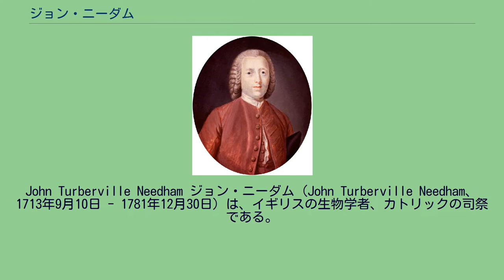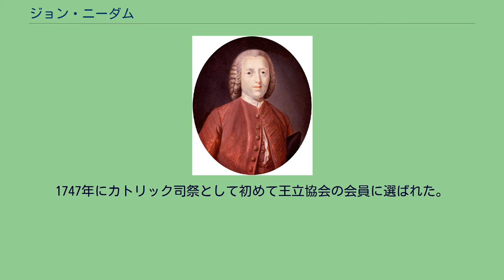ジョン・ニーダム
John Turberville Needham ジョン・ニーダム（John Turberville Needham、1713年9月10日 - 1781年12月30日）は、イギリスの生物学者、カトリックの司祭である。
神学校で自然科学を学び、地質学に関する論文を書き、花粉の仕組みを論じたことで、植物学者として認められた。
微生物の発生についての実験を行い、微生物が自然発生すると主張したことで知られる。
マトンのスープをガラス瓶にいれてコルクで栓をした後加熱し、冷ました後、数日たってからスープを調べると多くの微生物が発生していたことから微生物が自然発生したと主張した。
イタリアのラザロ・スパランツァーニが再実験したところ、十分に長い時間をかけて加熱し、コルクを使わずガラスの口を溶かして密閉したものからは微生物の発生が認められなかった。
ニーダムの実験はフランス啓蒙哲学者ドルバック男爵の「自然の体系」に引用された。
しばしばニーダムはアイルランドのイエズス会士であると言われることがあるが、ニーダムの自然発生説に反対するヴォルテールの作った伝説である。
1747年にカトリック司祭として初めて王立協会の会員に選ばれた。